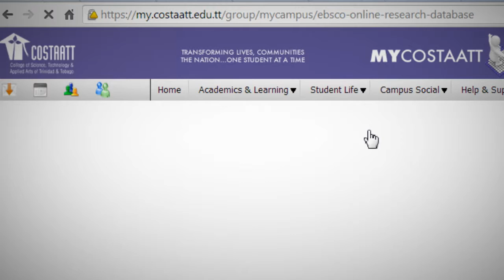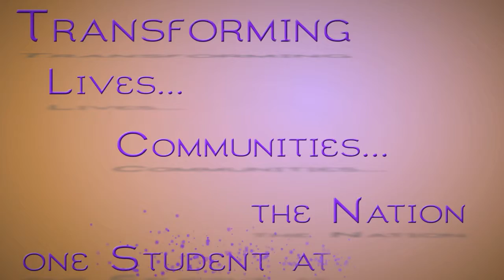COSTAATT Campus Library, El Dorado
A brief tour of the COSTAATT Campus Library located at the Academy of Nursing and Allied Health, El Dorado.